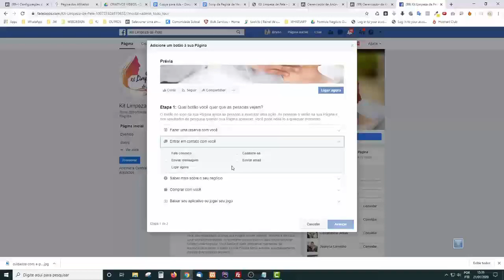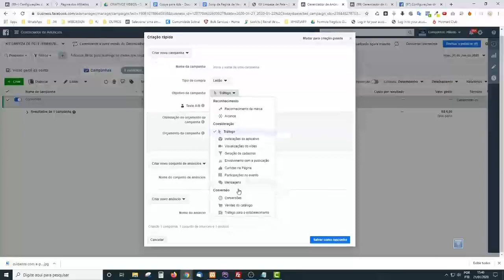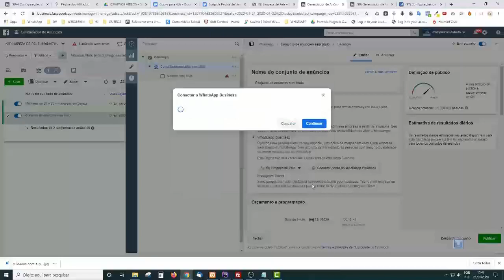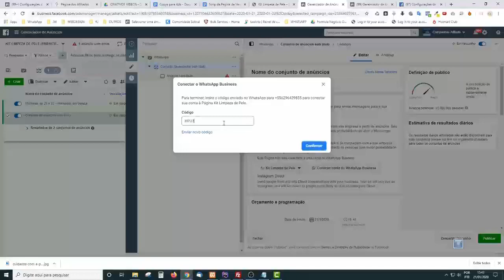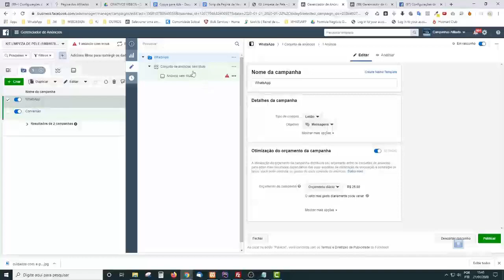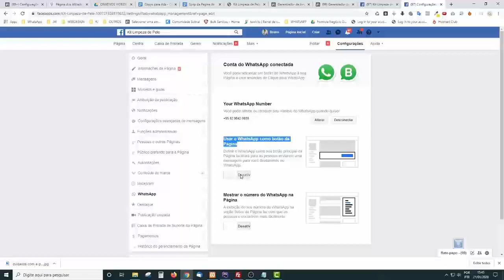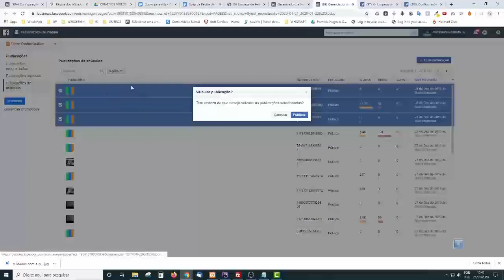Colocar o Botão do WhatsApp na Fanpage